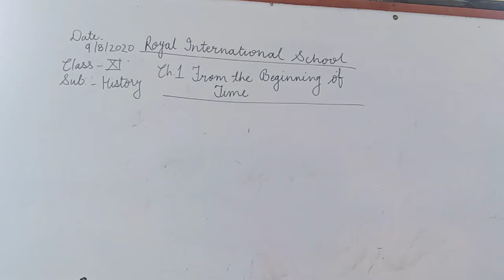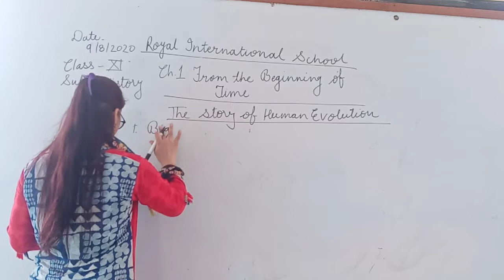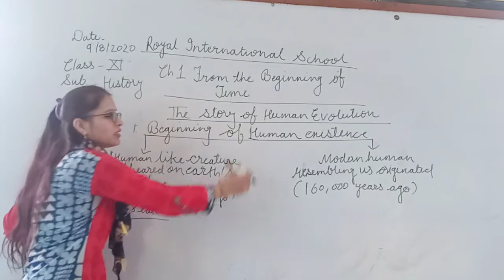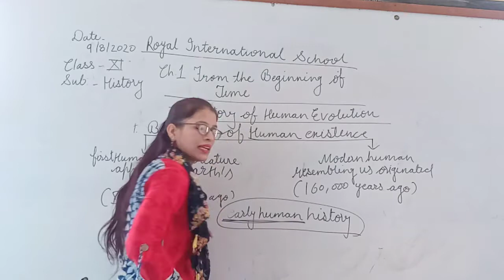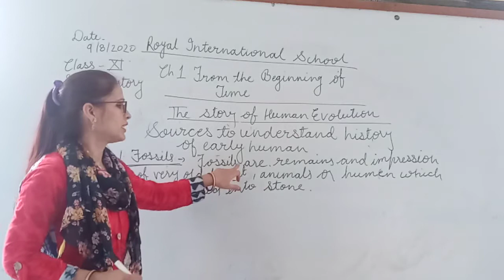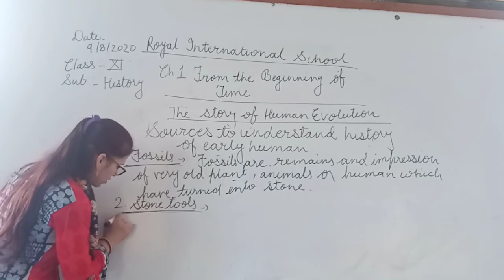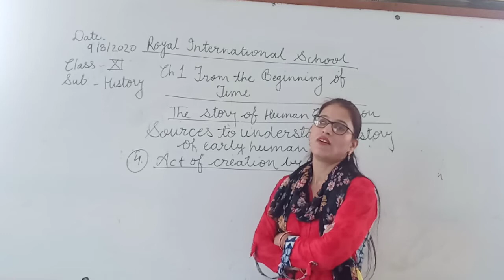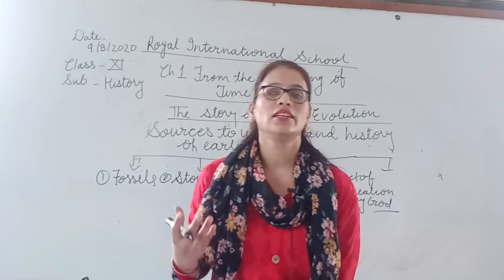Class XI Ch1 From the Begining of Time